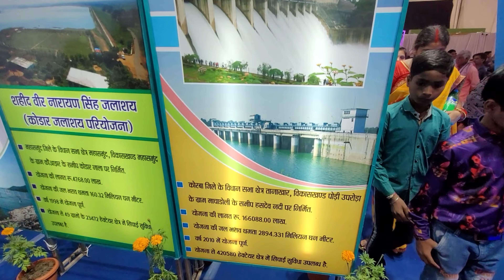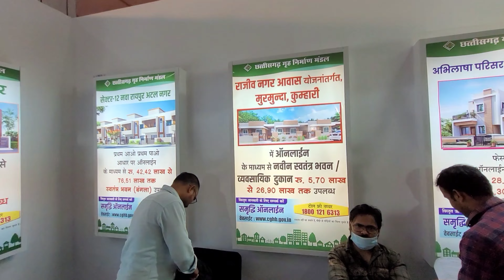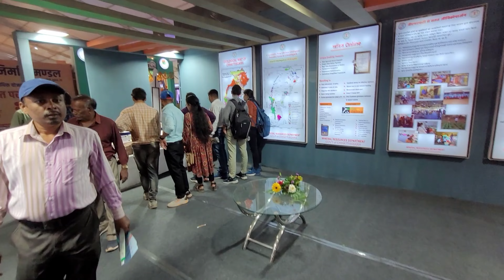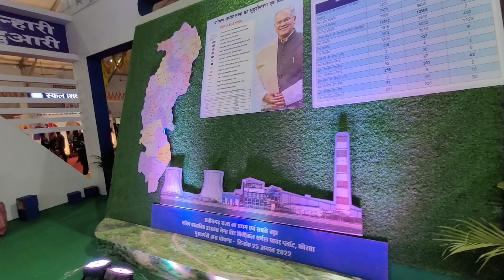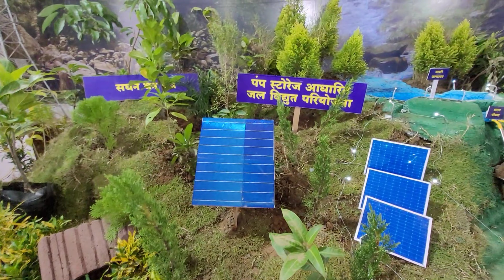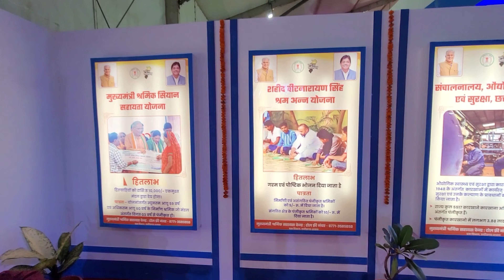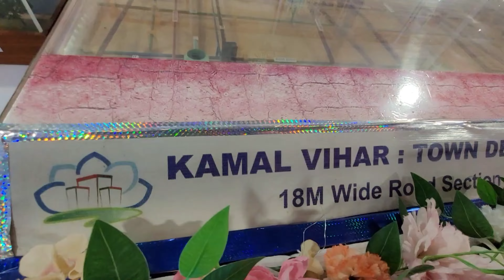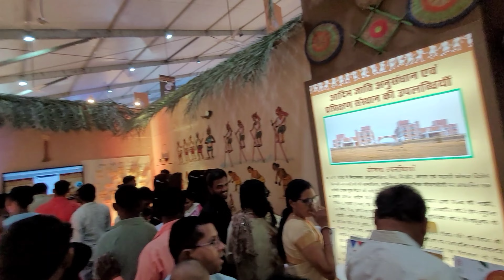छत्तीसगढ़ राज्य उत्सव 2022 | Chhattisgarh Rajya Utsav 2022 | Raipur City | Chhattisgarh Vlogs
Chhattisgarh State Foundation Day
Festival Of Chhattisgarh 2022
Chhattisgarh Foundation Year
Rajyotsava Chhattisgarh 2022
Rajyotsava Raipur Me Kaha Par Ho Raha Hai 2022

Chhattisgarh Rajya Utsav
Chhattisgarh state was formed on 1st November 2000 Chhattisgarh Goverment celebrates this day as Rajya Utsav every year on 1st of November Chhattisgarh state has completed 12 glorious years in 2022

1 November of every year is celebrated as Chhattisgarh Rajyotsava Chhattisgarh Foundation Day as on this date in the year 2000 Government of India officially declared it to be an independent state The President of India gave his consent to Madhya Pradesh Reorganisation Act 2000 on 25 August and then Government of India set 1 November 2000 as the day Madhya Pradesh would be divided into Chhattisgarh and Madhya Pradesh Since then the state government organises 5 days festival starting 1 November of every year in the capital of Chhattisgarh Raipur The event is organised in Naya Raipur at Rajyotsava Ground in which a series of cultural events are organised The 5 days festival showcases a cultural extravaganza that depicts culture and tradition of Chhattisgarh and the role of tribes that the state inherit The event has been witnessed by many political figureheads as well as Indian celebrities including Narendra Modi Pranab Mukharjee vocalist Sukhwinder Singh KK Singer and many others

छत्तीसगढ़ राज्य उत्सव 2022
Rajya Utsav Kab Tak Hai